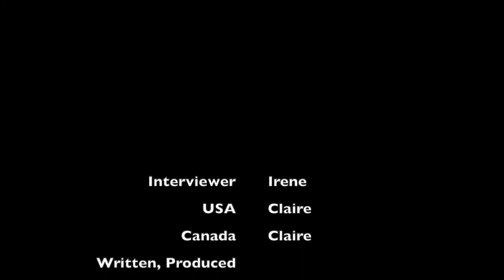Do you know your Canadian celebrities?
Canada has given the world some amazing musicians, actors and entertainers! Happy Canada Day!

Also consider becoming a patron to help us create new and better content!

ABOUT ME:

I’m Claire Vaidyanathan. I perform stand-up comedy as well as comedy sketches with my family. My material is about being a white American married to an Indian man, living in a bi-racial and bi-cultural family, and family life and motherhood while raising five kids.